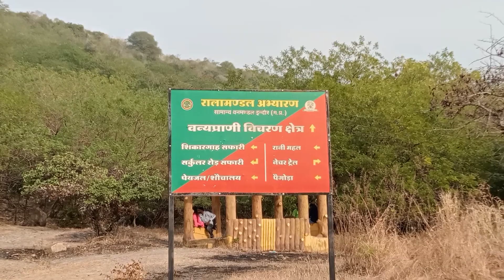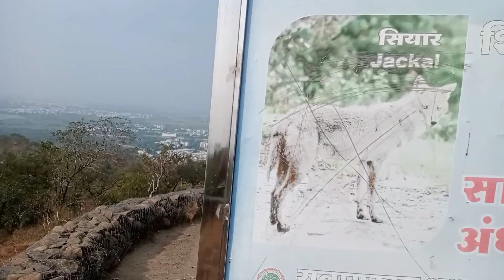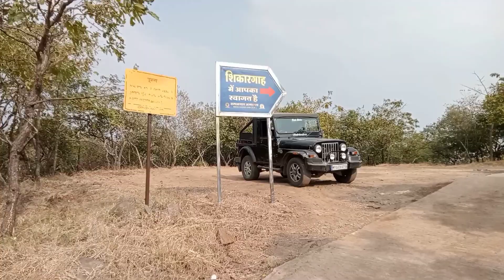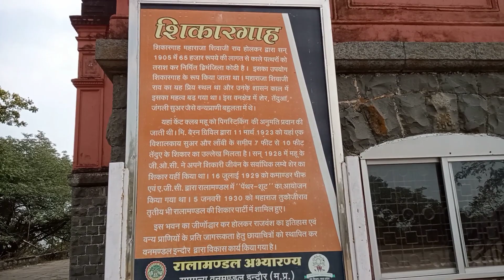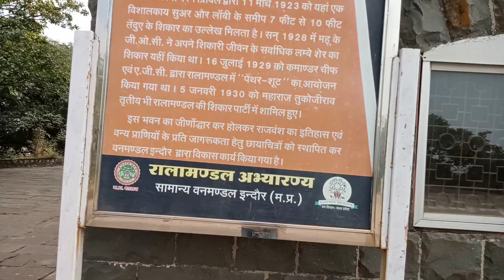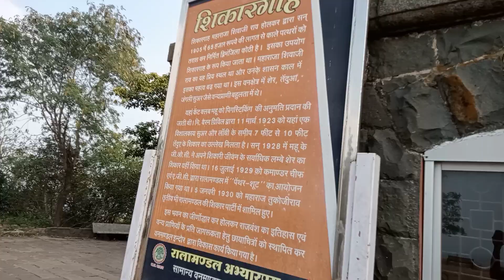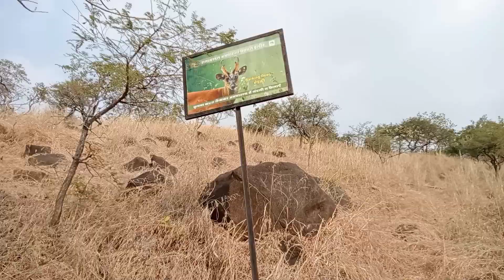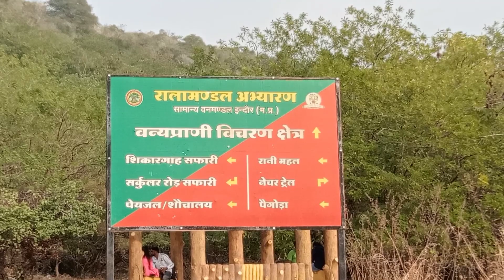रालामंडल अभ्यारण इन्दौर शिकारगाह//ralamandal wildlife sanctuary indore 😘🤩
ralamandal wildlife sanctuary,
ralamandal abhyaran indore,
ralamandal wildlife sanctuary indore,
ralamandal indore
,ralamandal abhyaran,indore ralamandal,
ralamandal indore vlog
,ralamandal vlog
,ralamandal abhyarany indore
,ralamandal indore leopard
,ralamandal indore video,
ralamandal abhyaran sunil solanki official,
vlog at ralamandal,
ralamandal wildlife,deer safari at ralamandal,
vlog video ralamandal
,golf cart safari ralamandal